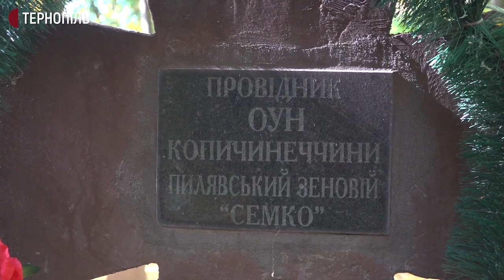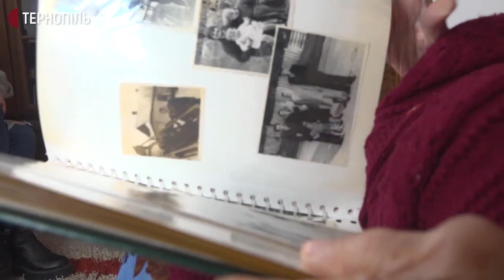Історія упівки з Тернопільщини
"Мучусь, караюсь, але не каюсь", – з такими словами Ванда Горчинська вийшла із судової зали після вироку 15-ть років каторги. Жінка була зв’язковою та медсестрою УПА. За вміння зберігати таємниці отримала псевдо "Домовина". Упівка брала участь у Норильському повстанні – одному з найбільших заворушень в історії ГУЛАГу. Зараз Ванді 97 років. Жінка живе в Копичинцях, має двох дітей, трьох внуків і правнука